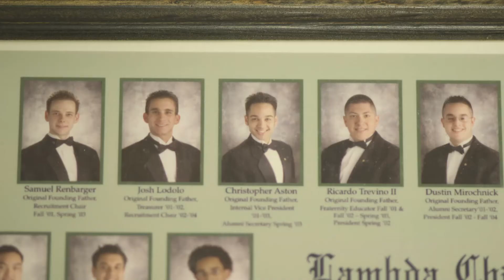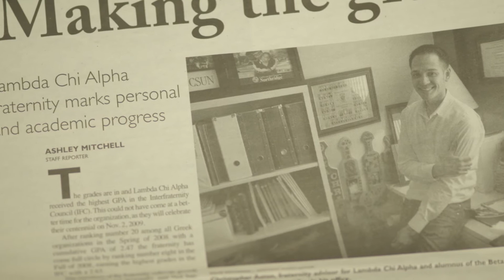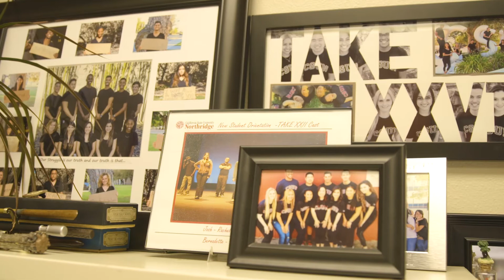CSUN Staff Service Awards 2017: Presidential Award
The CSUN Presidential Award was granted to Christopher Aston for sustaining consistent, outstanding performance and demonstrating the values of the University. Christopher has exhibited a commitment to his work, while being a proud Matador.

Crew:
Filmed by: Richard Chambers, Rachael Howery, Bryan Rodgers, Jonathan Wong
Edited by: Richard Chambers